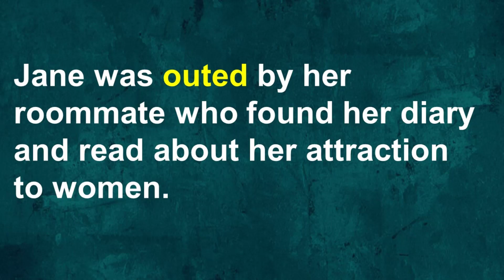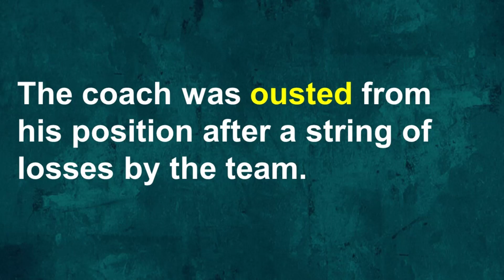SIGNFICADO DE "TO BE OUTED"